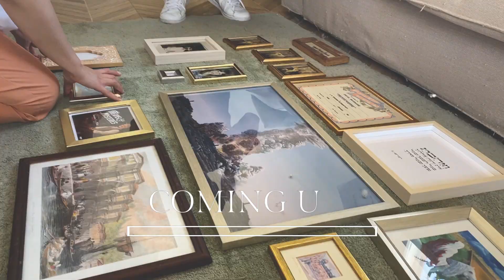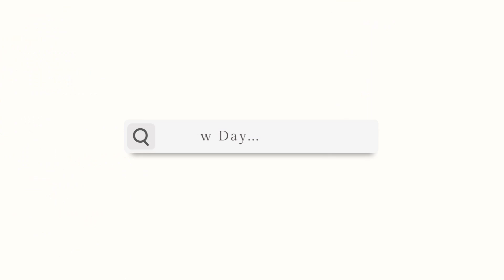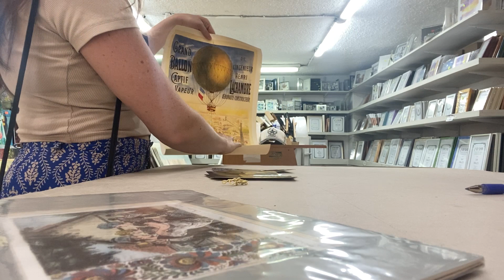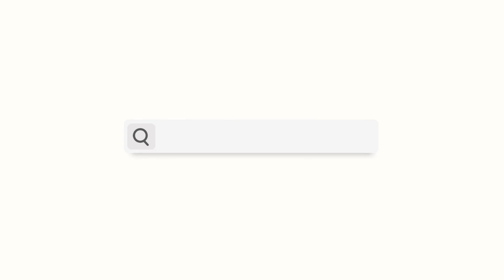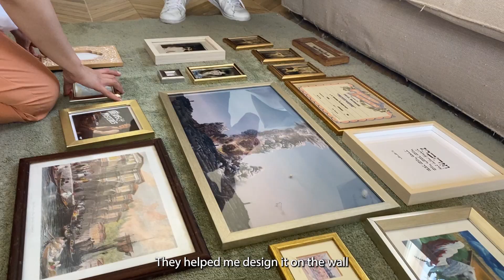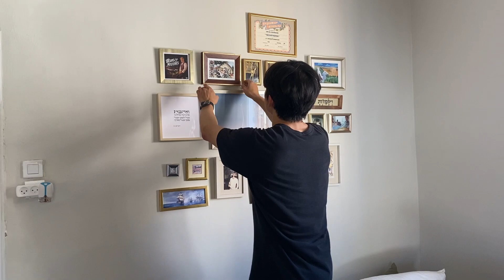Life in my new apartment | Israel Vlog 75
I am still catching up on life in my new apartment and it's been crazzyyyy in the best kind of way.

00:00 It's so hot in this kitchen :S
00:55 Cleaning and cookingggg
01:39 Ikea Haulllll
03:21 It's time to Sabbath
04:49 Jerusalem Wine Festival
07:36 Framing my pics!
09:13 Yad Hashmona with Ofra
12:51 Planning for tomorrow
14:38 Hanging with the cutest toddler EVER
17:09 Pancakes and Decorations
19:04 Ok byyee

Love you! ❤️🇮🇱

Articles:

✅ Is an extreme sex-segregated society in the cards for Israel?